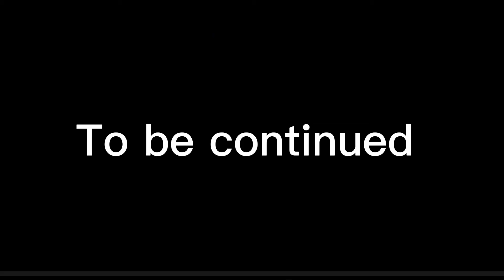The memevengers s1 ep5: the happiest place on earth? Part 2